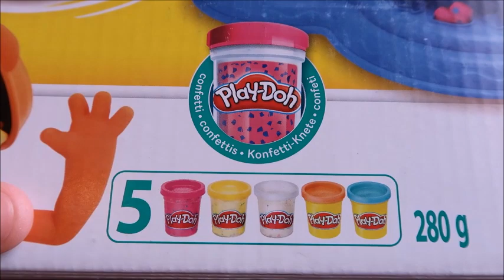[UNBOXING] - PLAY DOH - Cake Party - HASBRO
Rejoins nous sur :
- sur snapchat : recreafun_off
- sur musical.ly : recreafun_officiel

On vous présente le "Cake Party" de PLAY DOH de chez HASBRO !
Des gâteaux très gourmand avec un glaçage pailleté !

Pour commander :

RAPPEL DE MES CODES PROMO :
- BEGUMMY : -15% à valoir sur tous le site : code : RECREAGUMMY
- BEGUMMY : -20% à valoir seulement sur les vestes airgummy (pour enfants et adultes) : code : RECREAFUNAIR
- MERCIHANDY : pour l'achat d'une bougie, un gel pour les mains offert (bien mettre la bougie et le gel pour les mains offert dans le panier l'offre ce fait à la fin automatiquement : code : RECREABOUGIES

Pour nous écrire :
Récréa fun
350, Chemin du Pré neuf
CDV 45694
38350 LA MURE (D'ISERE)
FRANCE